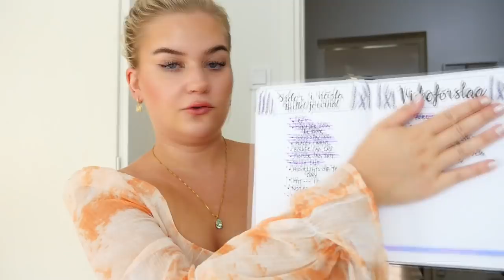STARTA EN NY BULLET JOURNAL | 2020 Halvårs BuJo-Set Up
Pennor på 'Grid spacing sida': Sakura Gelly Roll Moonlight
Vit penna: Sakura Gelly Roll  Instagram ➩ misslisibell

Snapchat ➩ Realmisslisibel